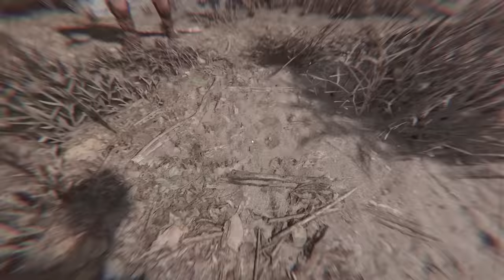one door to loot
i played a high pop server as a solo. and things went swimmingly...